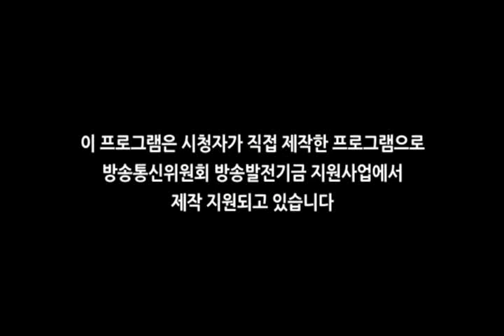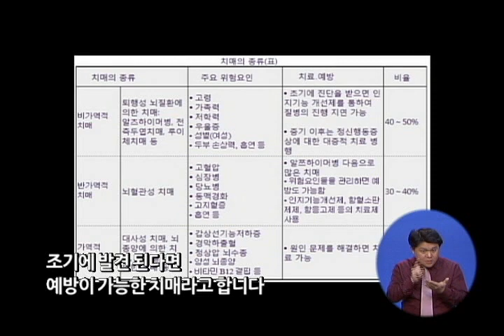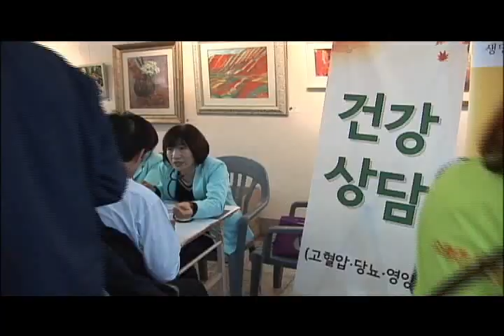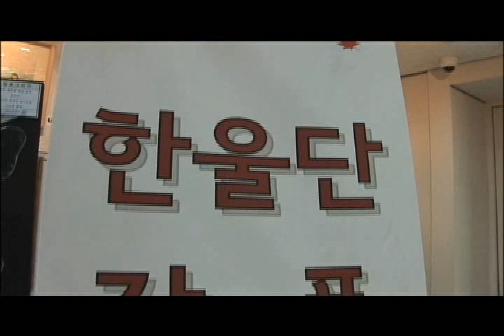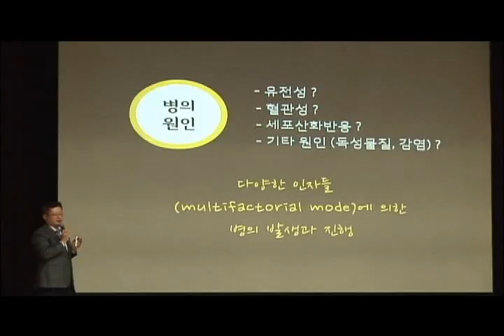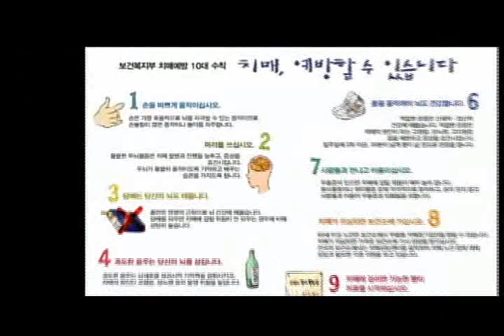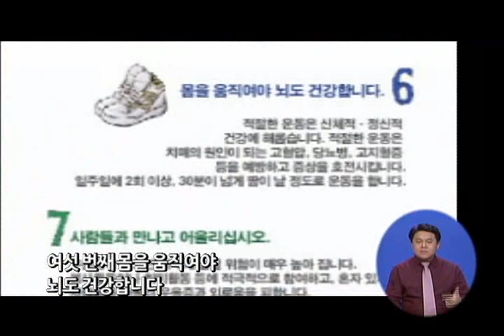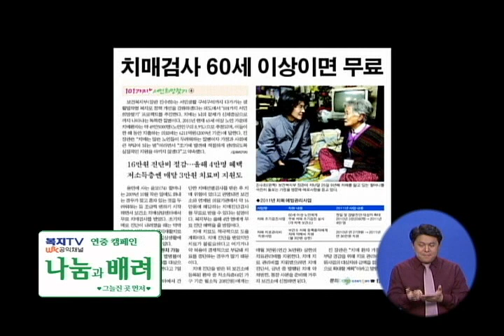시청자 이슈 193회